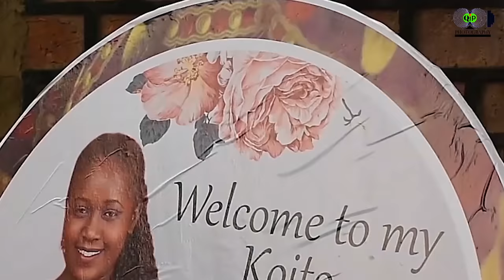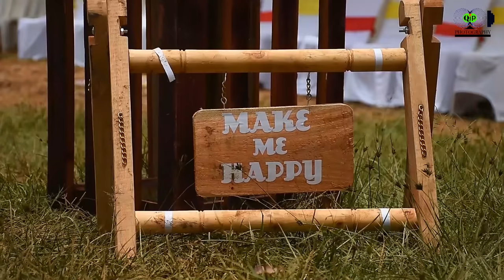BOB & Maxi Engagement Trailer 😋🔥😍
Bob & Maxi Congratulations on Your Engagement 💯💯🙌🙌
The day was So amazing
Thank you for Trusting Qip photography Again
God bless your Union
Keep booking with  us🙏🏿
Photography :Qip photography
Mc :Dennis Santana